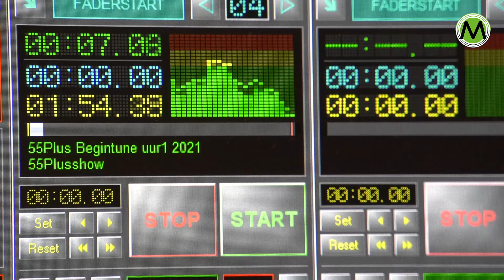Promo 55Plusshow 210711